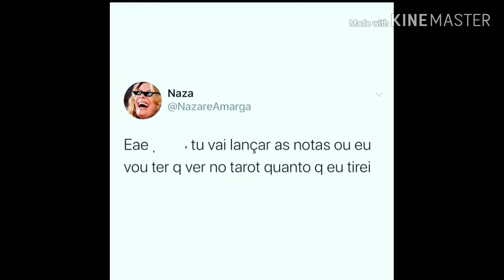Sonhar que está com raiva ou zangado significado